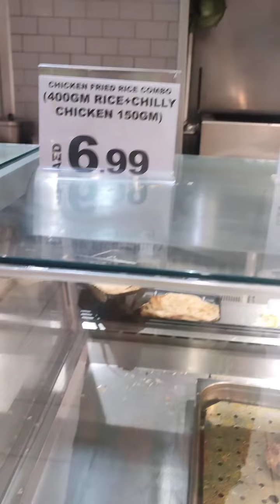ഒരു ഫ്രൈഡേ ഔട്ടിംഗ്